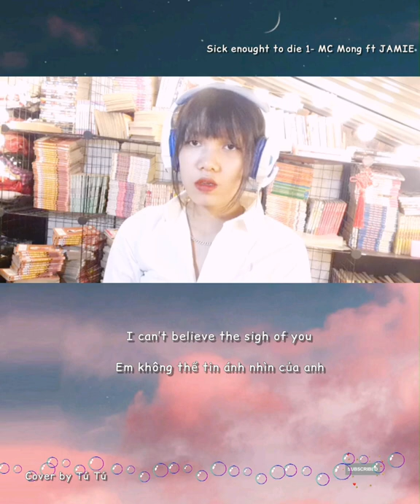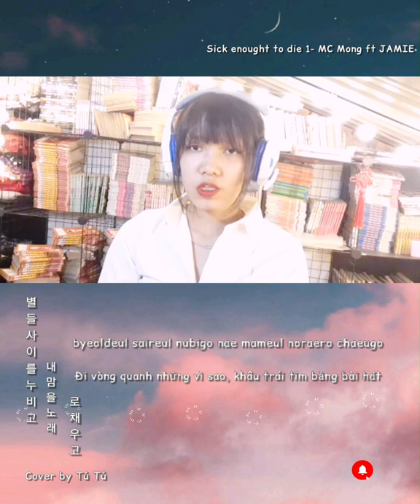Cover: Sick enought to die- MC MONG MC몽 ftJAMIE / by Tú Tú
Đang bị đau răng nhưng mà chiến đã 🤣

Song: MC MONG MC몽 ‘죽을 만큼 아파서 (Feat. JAMIE (제이미))’ Live Performance

Lyrics:
I found the way to let you leave
Em đã tìm ra cách để anh ra đi
I never really had it coming
Em thực sự chưa từng nghĩ ra
I can’t believe the sigh of you
Em không thể tin ánh nhìn của anh
I want you to stay away from my heart
Em không muốn anh tồn tại trong tim em nữa.

전화 좀 받아줘 1분만
jeonhwa jom badajwo ibunman
Làm ơn nhấc máy đi, chỉ một phút thôi mà
내 말 좀 들어줘 봐 잠깐만
nae mal jom deureojwo bwa jamkkanman
Gắng nghe lời em đi, chỉ một chút thôi
죽을 것 같애서 난 숨도 못 쉬어
jugeul geot gataeseo nan sumdo mot swieo
Vì anh nghĩ em đang chết dần, em không thở được
나 좀 살자 제발 한 번만
na jom salja jebal han beonman
Hãy để em sống, làm ơn, chỉ một lần thôi
너의 집 앞에서 네 시간째
neoui jip apeseo ne siganjjae
Đứng trước nhà anh, đã (được) bốn giờ rồi
찢어지는 내 맘 넌 모른 채
jjijeojineun nae mam neon moreun chae
Anh đang làm tim em vỡ nát, nhưng anh nào hay biết
웃고 있니 행복하니
utgo inni haengbokhani
Anh đang cười, anhđang hạnh phúc ?
모든 추억과 날 버린 채
modeun chueokgwa nal beorin chae
Anh rũ bỏ tất cả kỷ niệm, và rời xa em

아프고 숨이 막히는 침묵
apeugo sumi makhineun chimmuk
Sự im lặng khiến em đau đớn và ngộp thở
어느새 내 눈물을 가려버린 빗물
eoneusae nae nunmureul garyeobeorin bitmul
Bỗng dưng mưa chợt đến và cuốn trôi nước mắt em
머리에서 발끝까지 소름이 끼칠 듯
meorieseo balkkeutkkaji soreumi kkichil deut
Em nổi da gà từ đầu đến chân
내 피가 솟구치는 기분
nae piga sotguchineun gibun
Em cảm giác như máu mình đang sôi lê
중독 된 것처럼
jungdok doen geotcheoreom
Giống như một chất độc
하루종일 온통 고통스런
harujongil ontong gotongseureon
Suốt ngày dài chìm trong đau khổ
But she’s gone
바라보는 너의 시선 그리워
baraboneun neoui siseon geuriwo
Nhìn vào đôi mắt anh, em nhớ chúng
That’s why sing this song
Đó là lý do em hát hài hát này

제발 지옥같은 여기서 날 꺼내줘
jebal jiokgateun yeogiseo nal kkeonaejwo
Làm ơn hãy giúp em thoát khỏi chốn tối tăm này
이게 꿈이라면 어서 날 깨워줘
ige kkumiramyeon eoseo nal kkaewojwo
Nếu đây là một giấc mơ, thì hãy giúp em tỉnh giấc, nhanh lên
모든것이 다 거짓말이라고 해줘
modeungeosi da geojitmarirago haejwo
Làm ơn hãy nói rằng tất cả chỉ là dối gian
내게 말해줘 말해줘 나 살 수 있게 Oh
naege malhaejwo malhaejwo na sal su itge Oh
Làm ơn hãy nói đi, hãy nói với em đi, như thế em mới sống nổi

I found ...

Everyday and night 난 술에 만취
Everyday and night nan sure manchwi
Suốt cả ngày, em chìm trong men rượu
마음이 안심하는 것도 잠시
maeumi ansimhaneun geotdo jamsi
Chẳng còn chút yên bình trong trái tim em, dù trong phút chốc.
시간이 약이면 왜 낫질 않지
sigani yagimyeon wae natjil anchi
Nếu thời gian là một thứ thuốc mê, vậy tại sao em vẫn không quên được chứ?
이럴 순 없어 이건 사랑의 반칙
ireol sun eobseo igeon sarangui banchik
Không đúng. Đây là trò lừa gạt của tình yêu
미안해 난 참 욕심이 많아
mianhae nan cham yoksimi manha
Xin lỗi, em đã quá tham lam
수면제도 나를 돕지를 않아
sumyeonjedo nareul dopjireul anha
Thuốc ngủ chẳng giúp được em nữa
밤낮이 바뀌어 네 생각마다
bamnaji bakkwieo ne saenggangmada
Ngày ngày em đều tham lam nhớ đến anh
이리저리 돌아다녀 몸부림 치나 봐
irijeori doradanyeo momburim china bwa
Rồi cứ trăn trở, rồi cứ tự hỏi bản thân

하늘이 내게 내린 벌인가
haneuri naege naerin beoringa
Hỡi ông trời ông đang trừng phạt tôi sao
아님 그리 쉽게 나를 버릴까
anim geuri swipge nareul beorilkka
Chứ không tại sao anh ấy dễ dàng bỏ tôi đi như thế
억지로 누군가를 사랑하며 또 살아갈까
eokjiro nugungareul saranghamyeo tto saragalkka
Nếu yêu một ai khác, liệu em có sống lại ?
별들 사이를 누비고 내 맘을 노래로 채우고
byeoldeul saireul nubigo nae mameul noraero chaeugo
Đi vòng quanh những vì sao, khâu trái tim bằng bài hát
Don’t leave, let me freeze
Đừng bỏ đi, hãy để em băng giá
날 좀 도와줘 Help me please
nal jom dowajwo Help me please
Hãy giúp em đi, em xin anh

Xin hãy giúp em thoát khỏi chốn tối tăm
Nếu là một giấc mơ hãy giúp em tỉnh lại
Làm ơn hãy nói tất cả là gian dối
Làm ơn hãy nói đi, như thế em mới sống nổi

I found ...

Em không muốn anh ra đi
나를 두고 가지 마
nareul dugo gaji ma
Xin anh đừng rời bỏ em
정말 끝이라고 내게 말하지 마
jeongmal kkeuchirago naege malhaji ma
Xin đừng nói với em tất cả đã kết thúc rồi
단 하루조차도 너 없인 살 수 없어
dan harujochado neo eobsin sal su eobseo
Em không thể sống một ngày nếu thiếu anh
I want you back, want you back in to my life
Em muốn anh trở về trở về bên cạnh em

I found ...
(Lala )